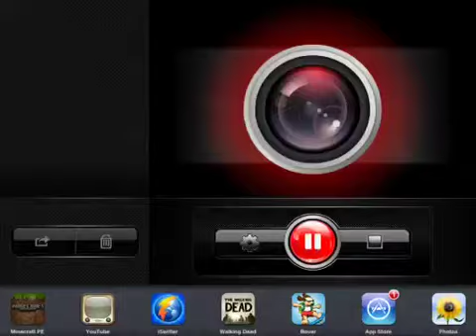Minecraft PE PVP